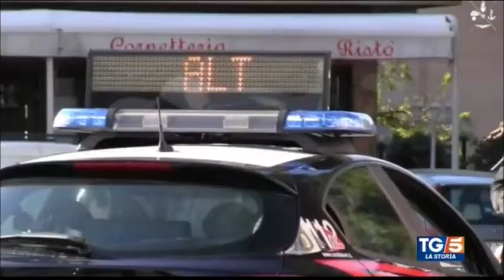Intervista del TG 5 all'Ammiraglio di Squadra Pier Federico Bisconti